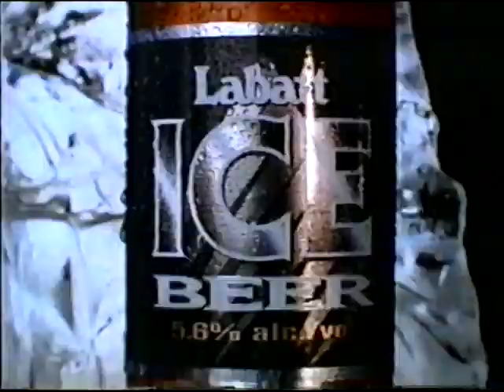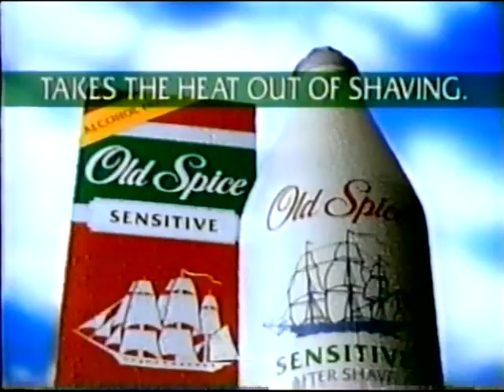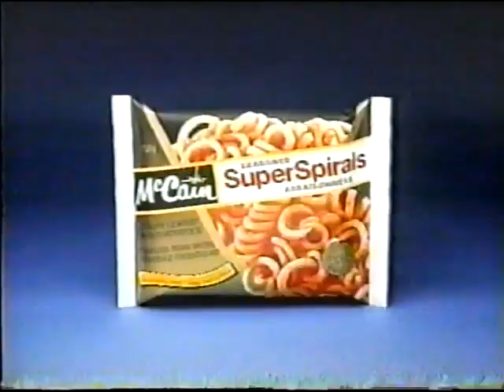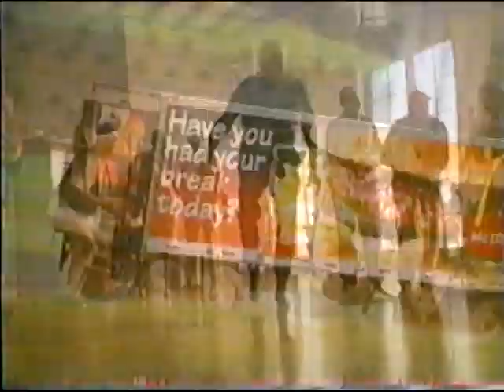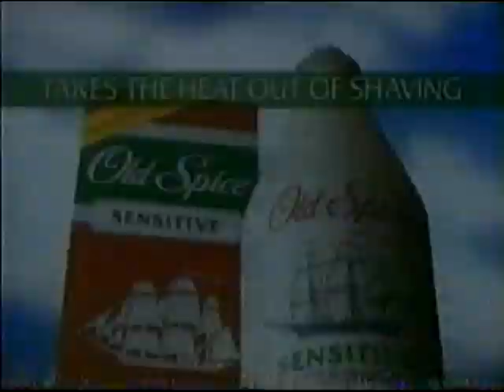Shannon Briggs vs Craig Payne